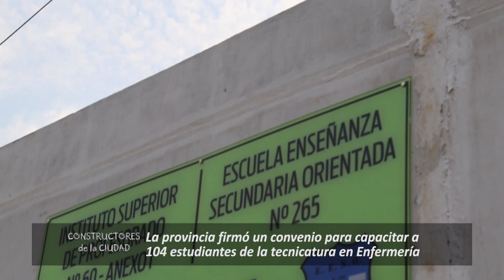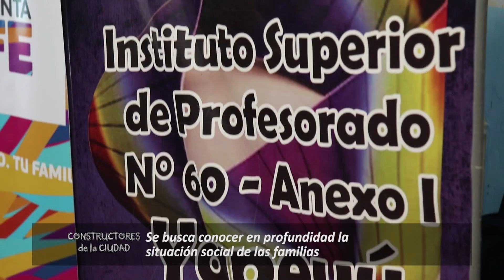CDC 2021 Diego Farias Yapeyu 24 9 18